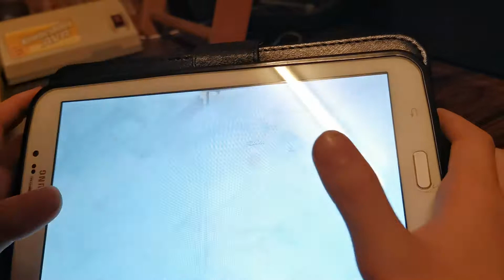Clash of clans angry babies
Yeet the baby dragons.